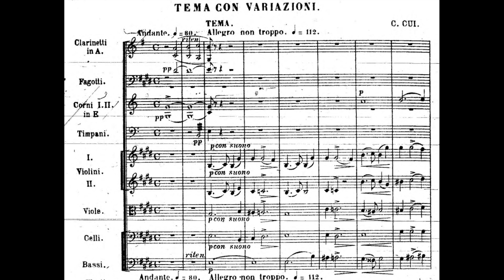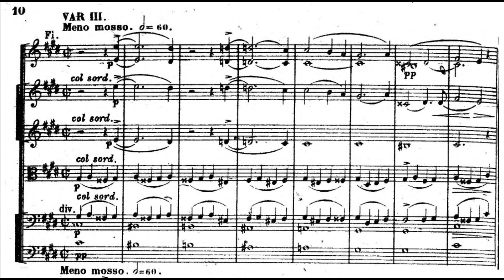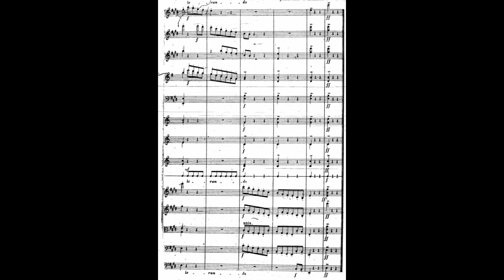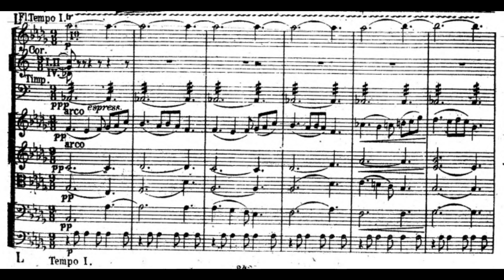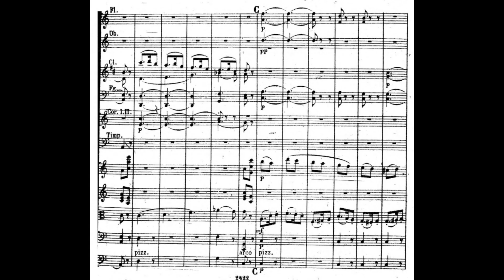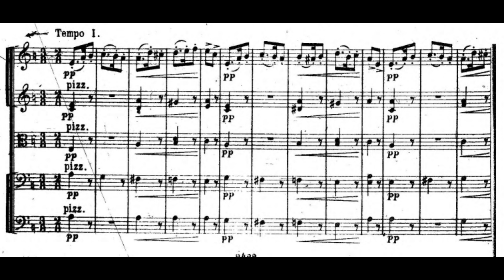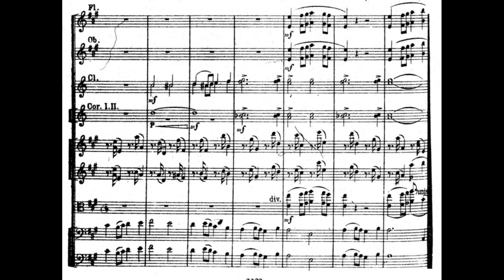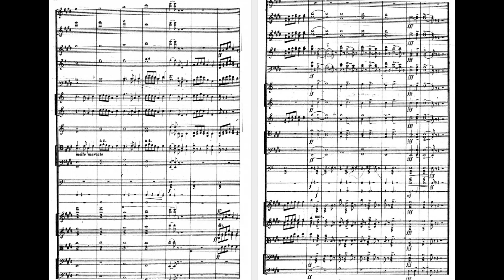César Cui - Suite No.2 in E Major, Op.38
Intro : [0:00]
I. Tema con variazioni [0:05]
II. Quasi ballata [10:24]
III. Scherzo [21:16]
IV. Marcia[31:12]
Orchestra: Slovak Radio Symphony Orchestra
Conductor: Robert Stankovsky
César Antonovich Cui was a Russian composer and music critic of French and Lithuanian descent. His profession was as an army officer and a teacher of fortifications, and his avocational life has particular significance in the history of music. In this sideline he is known as a member of The Five, a group of Russian composers under the leadership of Mily Balakirev dedicated to the production of a specifically Russian type of music.